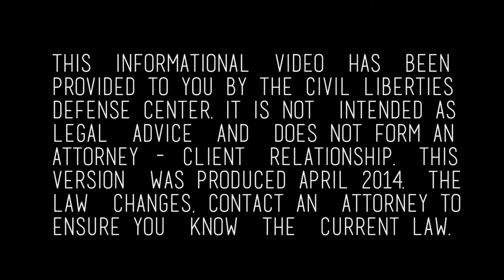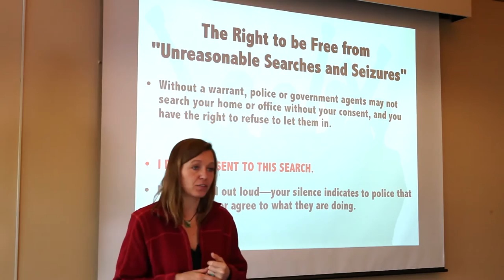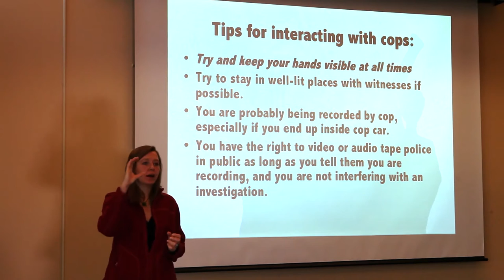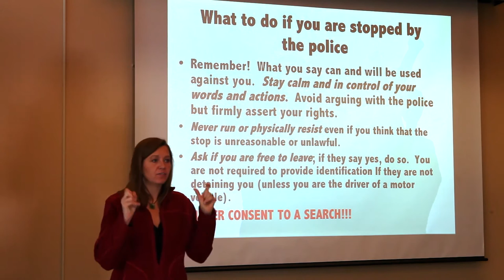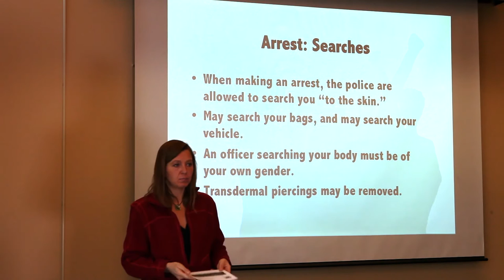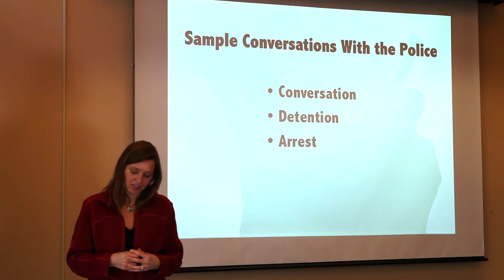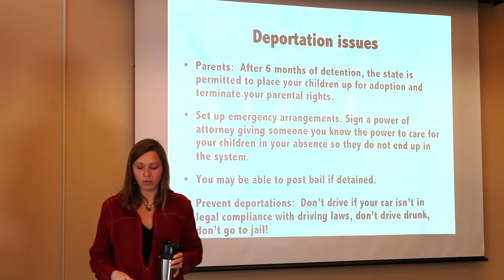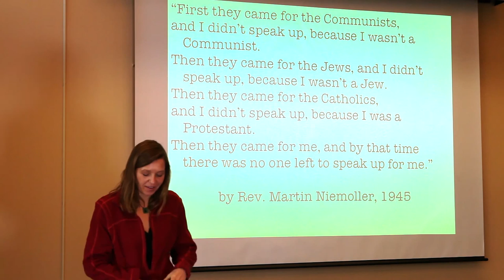Your Rights Activist